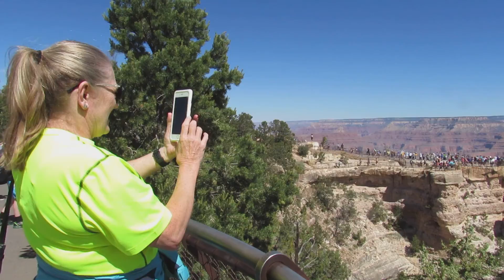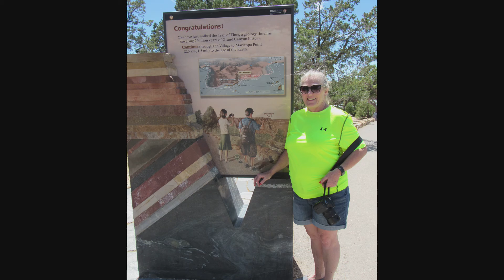2019 Wild West Road Trip Day 12 - Grand Canyon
Jun 26, 2019 - Day 12:  After a wonderfully relaxing evening, we woke up refreshed and ready to take on the Grand Canyon.  We drove from Williams, AZ to the south entrance and spent the day exploring the main highlights of the park.  We made our way towards the east entrance, where we exited the park and drove the hour and a half to Flagstaff, AZ to our hotel.